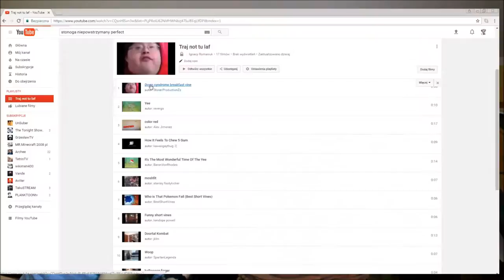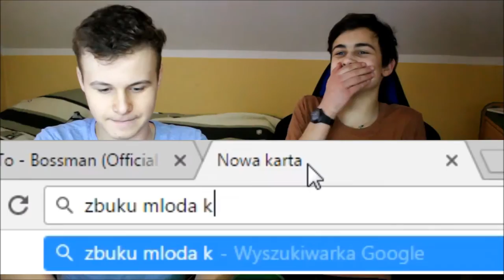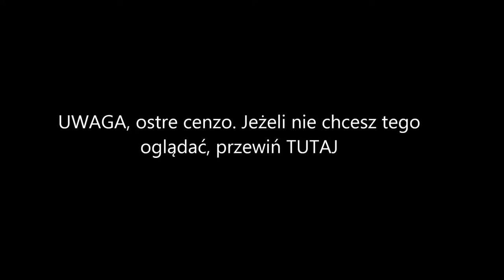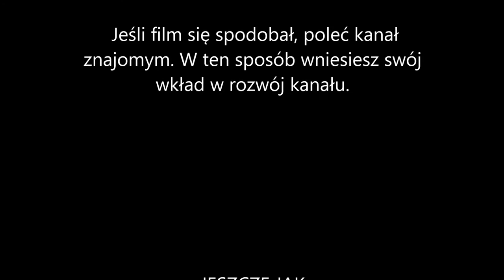SPRÓBUJ SIĘ NIE ZAŚMIAĆ - Hardkorowa wersja! | GrzesławTV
Podobało się? Zostaw lajka i poleć kanał znajomym :)